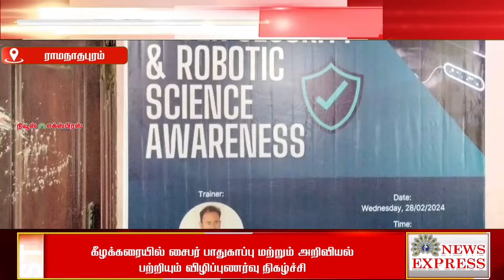கீழக்கரையில் சைபர் பாதுகாப்பு மற்றும் அறிவியல் பற்றியும் விழிப்புணர்வு நிகழ்ச்சி🔴🔴🔴